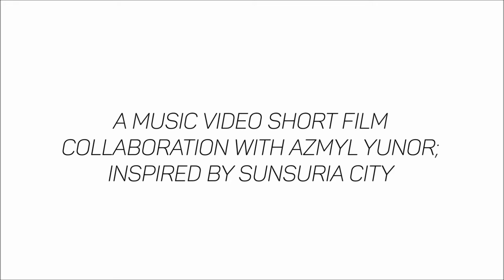"Fall Into Her Arms" by Phoebe Cheong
A music video short film collaboration with Azmyl Yunor & Orkes Padu; Inspired by Sunsuria City.

VOTE for your favourite Finalist video of InspiredLife Music Video Short Film Competition and stand a chance to walk away with RM 500 cash prize!